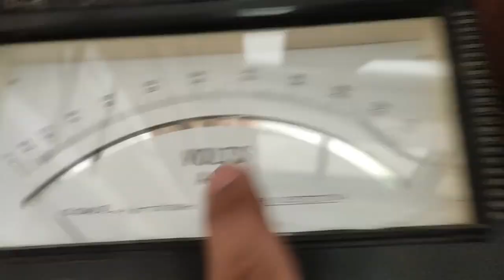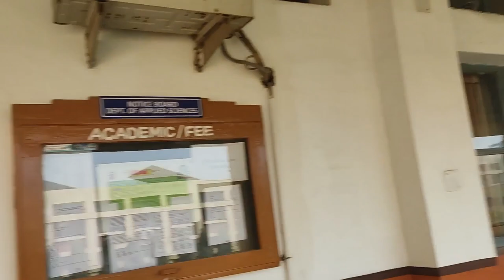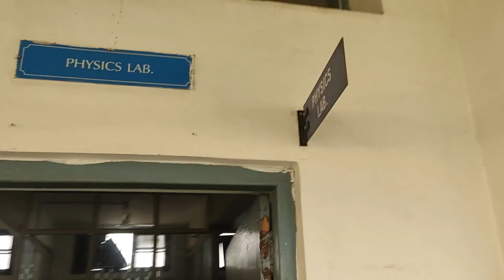My Applied Science Tour | GNE Applied Science Vlog | Vlog2 By Priyanshu | GNE College Ludhiana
Hi
I am Priyanshu Kumar Gupta.  Welcome to Our You tube Channel Road To Discovery.

Dosto Aaj kai iss vlog main aapko merai college kai applied science department ka tour karnai ko milega merai sath umeed karta hu ki aap iss tour ko merai sath enjoy karegai Thanku so much.